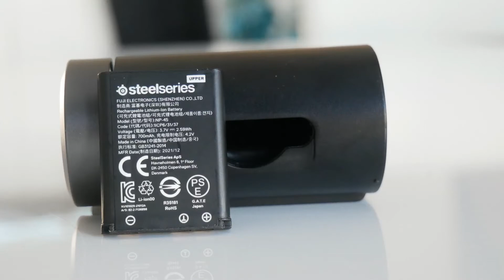Évaluation des casques de jeu Arctis Nova Pro de SteelSeries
L'entreprise Steelseries propose désormais deux modèles pour sa gamme Arctis Nova Pro afin de satisfaire les mélomanes comme les joueurs.

Retrouvez les casques de jeu Arctis Nova Pro à Best Buy Canada